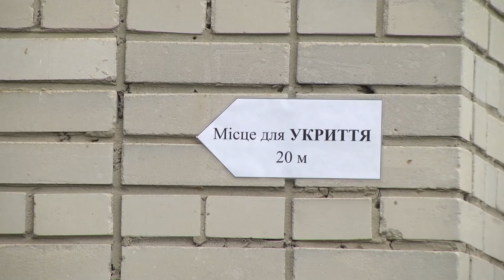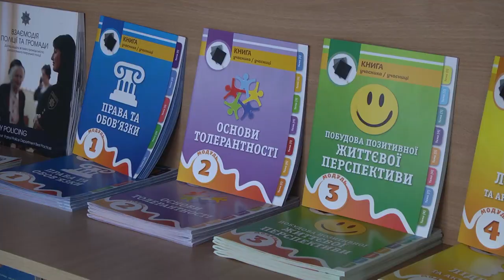Освіта на 2024 рік